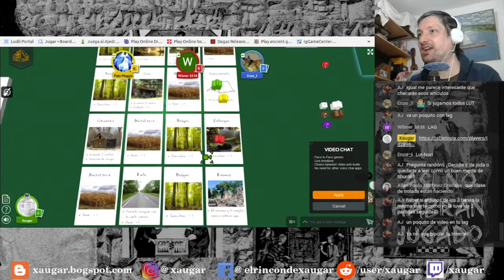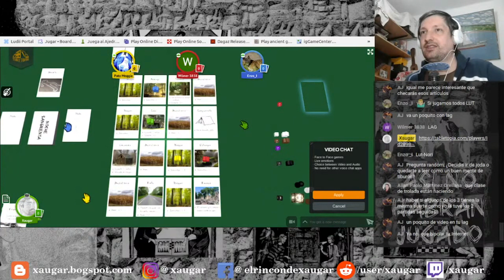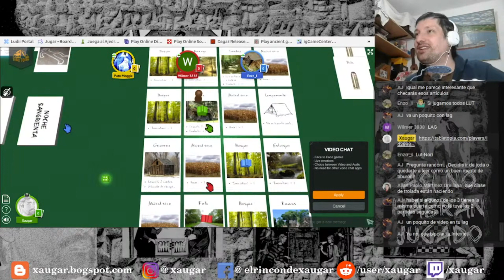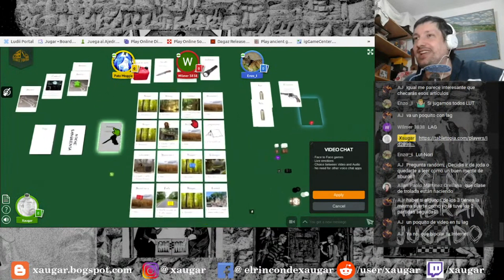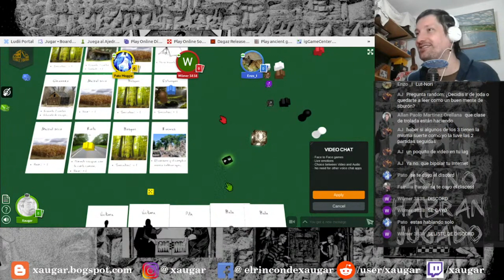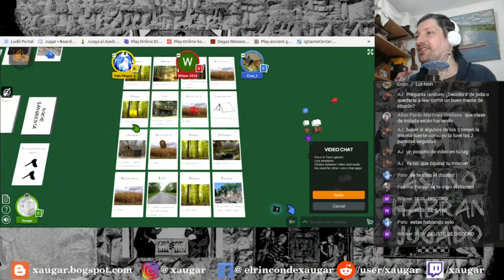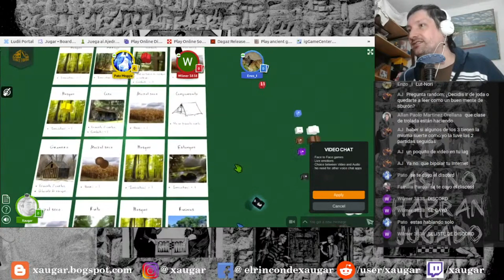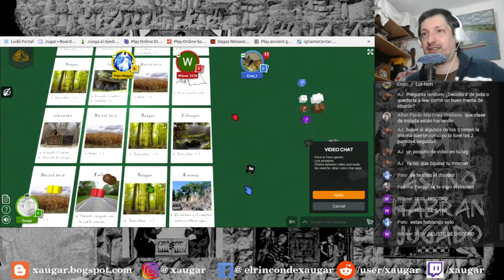¿Podrá alguno sobrevivir a la "Noche Sangrienta"? - Xaugar, Pato, Wilmer y Enzo - "La Revencha"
Partida revancha de "Noche Sangrienta" entre Xaugar, Pato Moggia, Wilmer 3838 y Enzo_I.

Si quieren jugarlo "Noche Sangrienta" les dejo el link de la mesa de prueba de Tabletopía

Dejen sus preguntas y comentarios para que sean respondidas en vivo y luego re-subidas como clips.